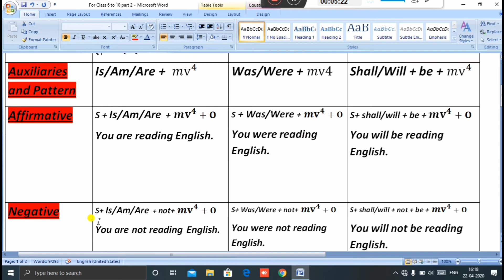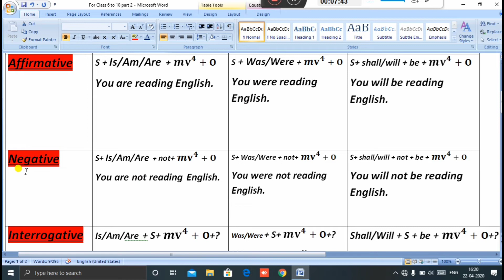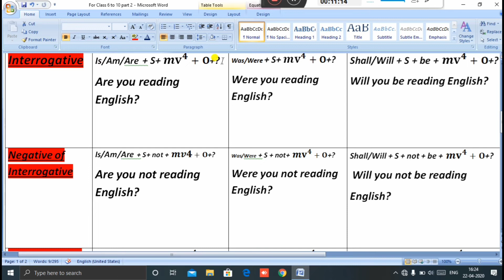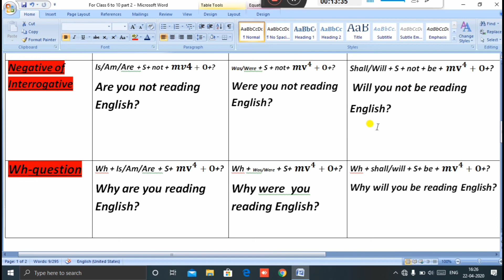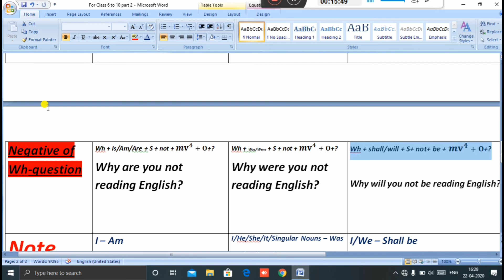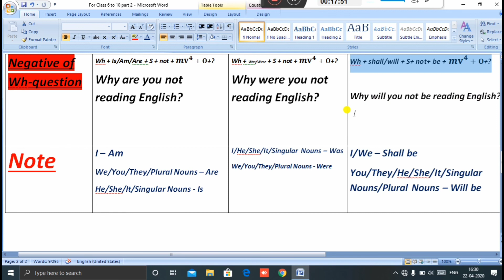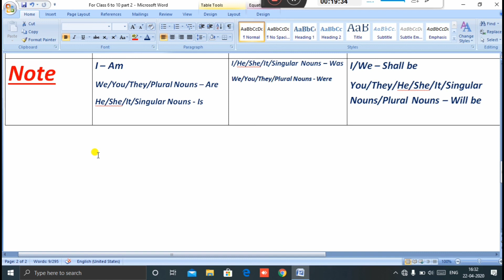Types OF Tense And Their Uses || Part- 3 || Class- 6th to 10th || By- SR Ojha || VBSS